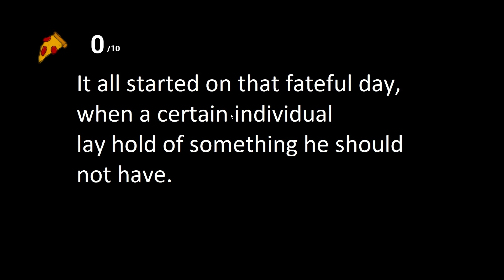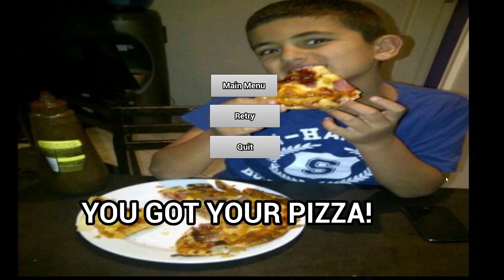SONIC.EXE - Full Game + Ending - No Commentary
You play as a character who must get the pizza before Sonic. Why? Not sure. But it's pretty terrifying LOL

More details about this game:

You play as a character who must get the pizza before Sonic the Hedgehog. Why? Not sure. But it's pretty terrifying LOL